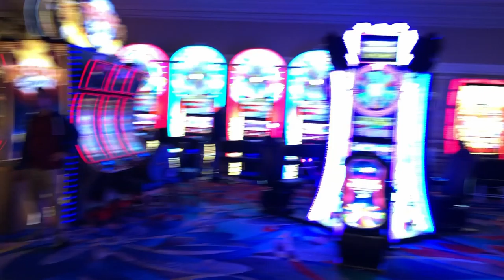CALIFORNIA LIVIN // VLOG10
Daniel og jeg tok turen til USA og California for en 14 dagers ferie og det ble en innertier. Vi leide bil og startet turen i San Francisco før vi var innom byer som Los Angeles, San Diego, Tijuana, Las Vegas, Yosemite nasjonalpark, Sacramento og tilbake til San Francisco.